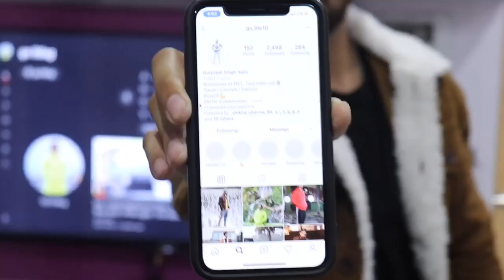BEST WINTER OUTFITS FOR MEN | आप के लिए सेक्सी सर्दियों के कपड़े | Winter Fashion For Men❄️⛄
Be Connected